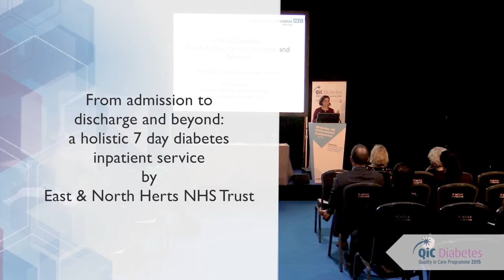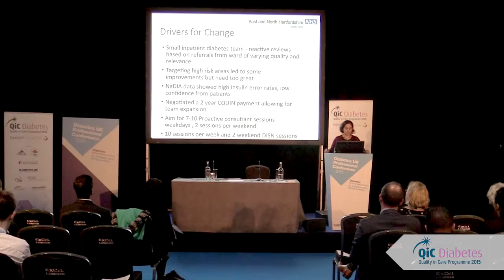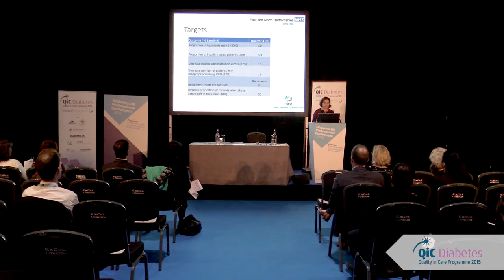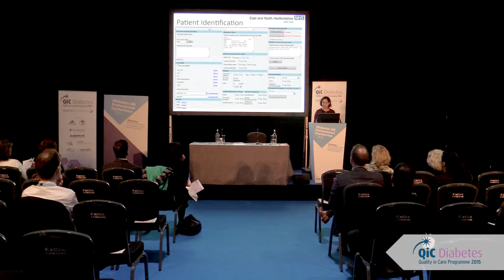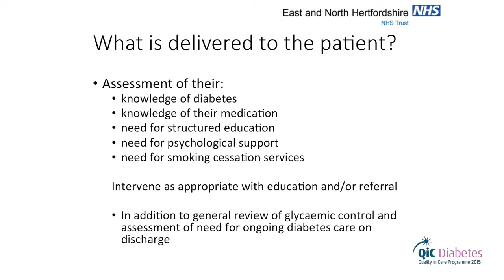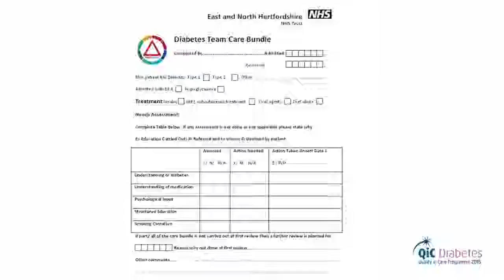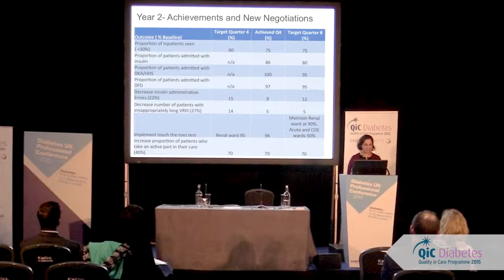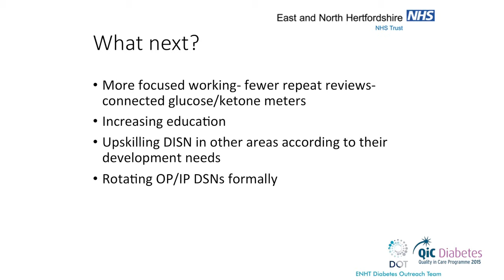Diabetes UK: Dr Stella George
From admission to discharge and beyond: a holistic 7 day diabetes inpatient service, by East & North Herts NHS Trust – Dr Stella George

QiC Diabetes 2014 WINNER of Best inpatient care initiative